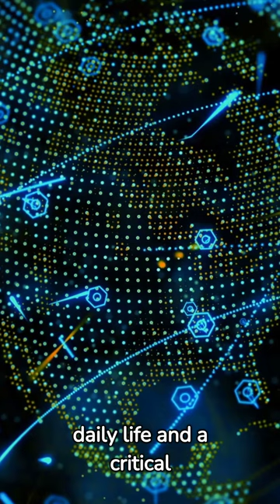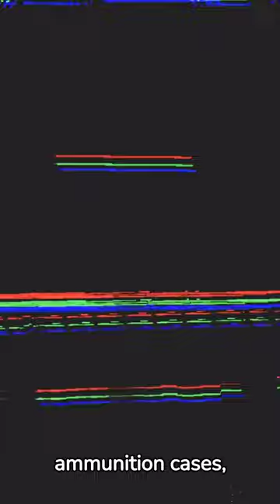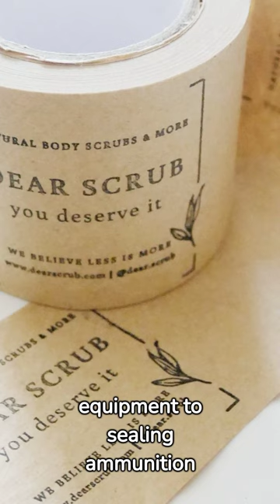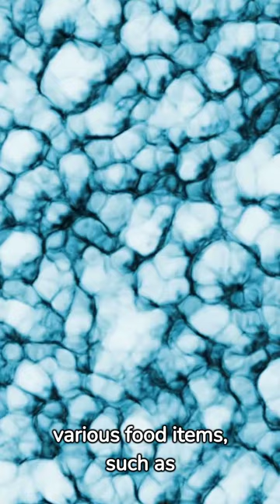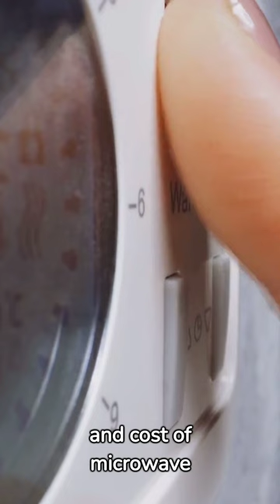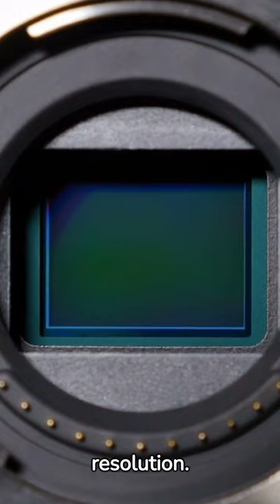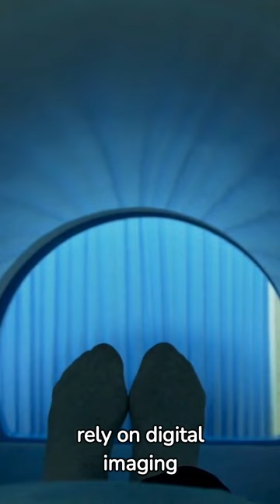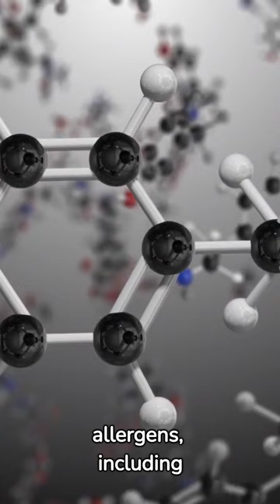Wars Shape Destiny: Technology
War, often described as the darkest aspect of human endeavor, paradoxically shines as a potent catalyst for technological innovation. This relentless pursuit of advantage on the battlefield has inadvertently propelled humanity into new realms of scientific discovery and technological advancement.

The primary motivator in this surge of innovation during wartime is the relentless quest for superiority and survival. In the face of existential threats, resources and efforts are mobilized at an unprecedented scale, focusing intensely on developing technologies that can provide a strategic edge. This includes advancements in areas such as weaponry, communication systems, transportation, and medical treatments. The pressure to outmaneuver the opponent fosters a climate of intense research and development, leading to breakthroughs that might have taken much longer in peacetime.

and sign up for the newsletter.